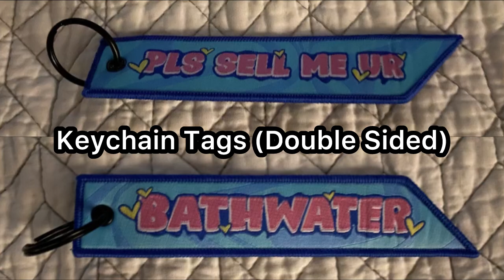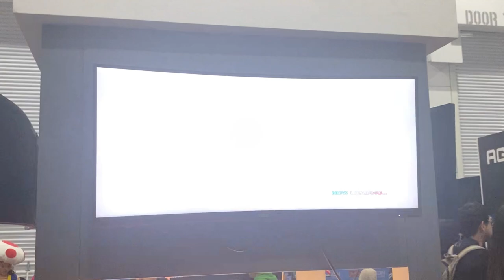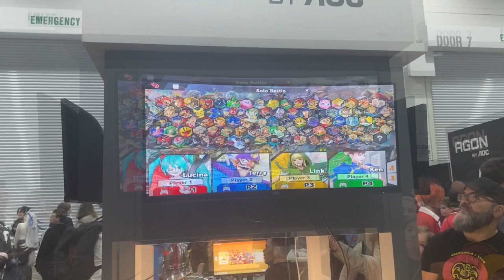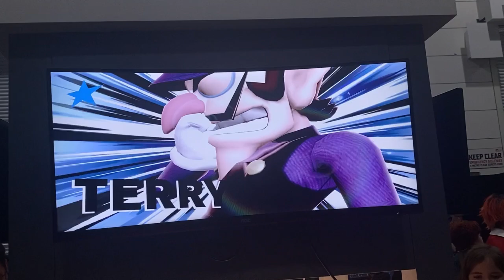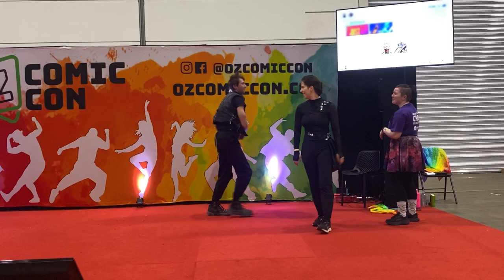My Vlog of Comic Con 2024 Australian Ft. Rosy’s Modding Madness in PUBLIC!!!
Hello everyone and welcome back to another vlog here on my channel. In this video I attend Comic Con 2024 in Australia with some friends with a BRAND NEW COSPLAY!!! Rosy's Modding Madness is also making its return to the public as usual so that's pretty exciting ^^ You will also see some Just Dance performances, things that I bought, cosplayers etc.